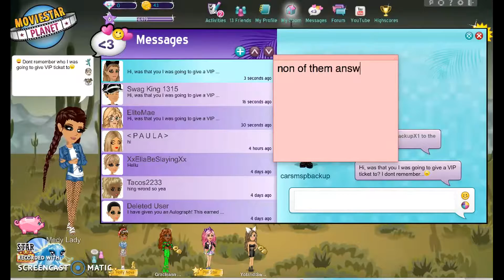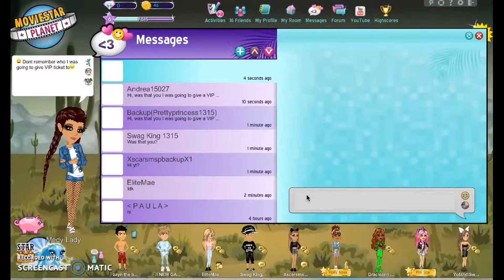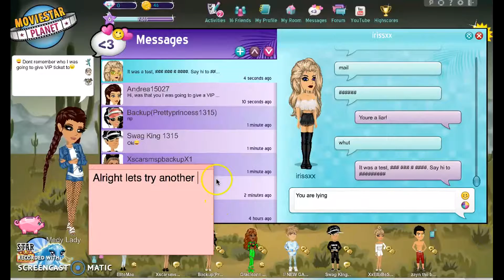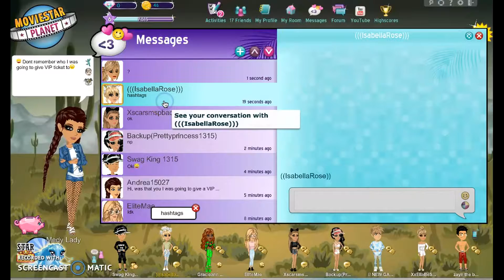Will They Lie For Free VIP?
Fooling people into thinking I was going to give them a VIP ticket. Lets see what they say!